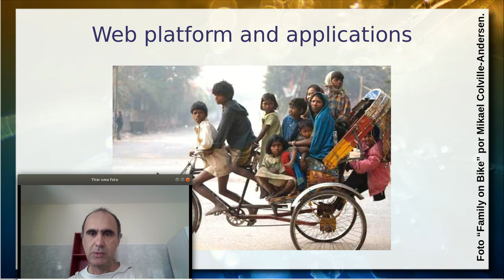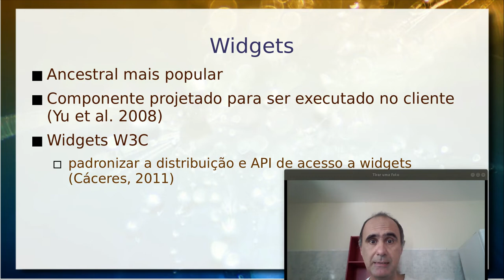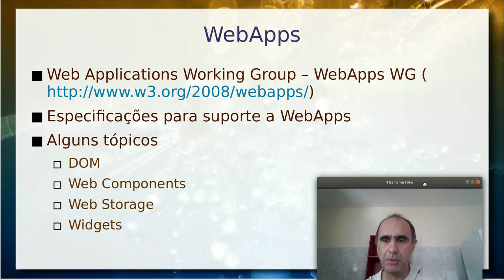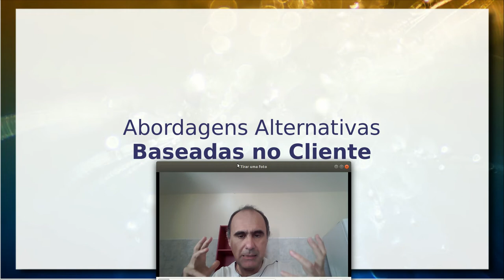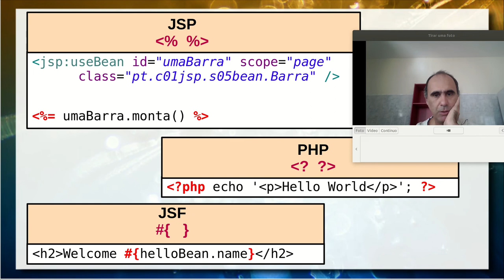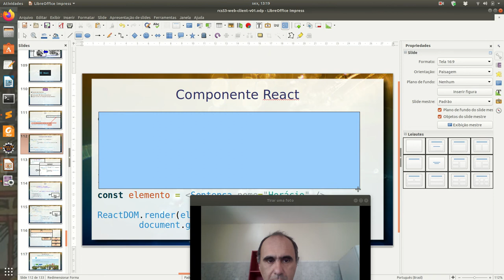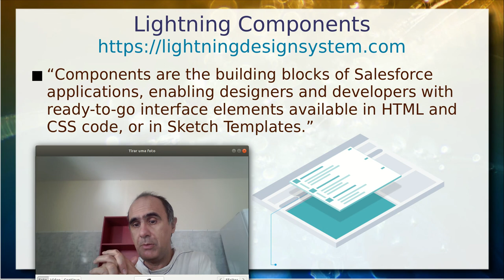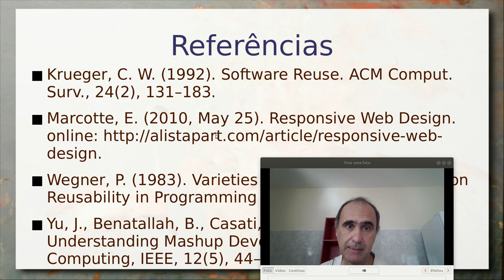Plataforma Web e Componentes no Cliente - Aula 05 / parte 2 - Componentes de Software e Reúso 2020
Partindo do tema iniciado no vídeo anterior, este vídeo se desloca para o cliente a questão das páginas dinâmicas como suporte para o desenvolvimento de aplicações. É apresentada uma perspectiva histórica começando pelo Ajax, passando por Widgets, Embeds e Mashup. É introduzida a importância do JavaScript.

É dada uma visão geral da iniciativa do W3C para a Web como Plataforma, em especial os Web Components. São tratados aspectos desses componentes: Templates, Custom Elements e Shadow DOM.

A apresentação conclui com uma visão prática de soluções e frameworks. Inicialmente são revisados os Digital Content Components (DCCs). Em seguida são apresentados o AngularJS, React e Salesforce Lightning e suas soluções para mixagem de código e HTML, bem como para a construção de Web Components. São apresentados exemplos práticos no Codepen.